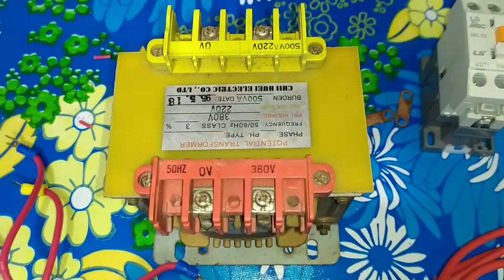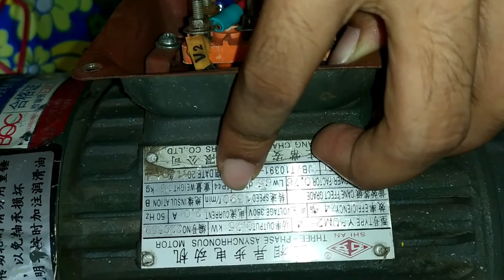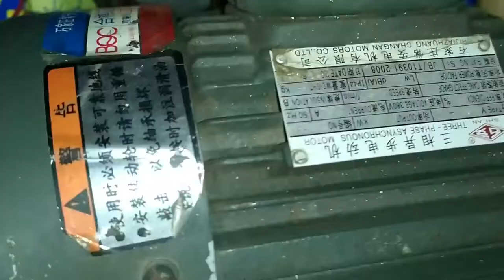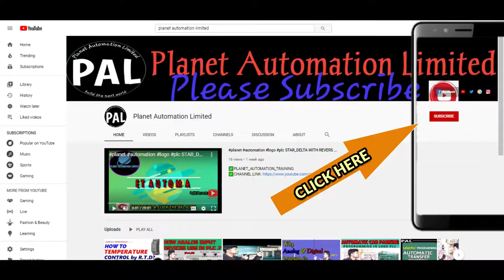How to Directly Run Three Phase Induction Motor ??Planet Automation Limited_PAL_(English)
✅PLANET_AUTOMATION_TRAINING.
A star delta starter is the most commonly used method for the starting of a 3 phase induction motor. In star delta starting an induction motor is connected in through a star connection throughout the starting period. Then once the motor reaches the required speed, the motor is connected in through a delta connection.S7 200 PLC VERY USEFULL AUTOMATION DEVICE IN FACTORY RIGHT NOW, Maximum industry defend on it plc,Because this PLC System ,all Programming style folllow other advance plc of Siemens Brand, thats why for any programmer who want to know or expert programmer in siemens brand first step of s7 200 is very useful for everyone                                                                                                                                                                  Programmable Logic Controller, or PLC, is a strenuous computer used for industrial automation. This type of controllers can regulate a specific process, and machine function, or even an entire production line.All PLCs sense by inputs and other variable values or analog inputs, make decisions depend on a stored program, and control outputs to run a process or machine analyzing the stored program.And get the analytical output,its called PLC.It’s absolutely the best industrial controlling system ever. That’s why current all industry depends and reliable of this process ✅Why_Engineers_need_PLC_Training.The automation Training center is everywhere and has taken a central role in today’s industrial time making many companies dependent on PLCs and PLC-trained by Automation Training center. The automation sector is defined by the use of largely automatic equipment in a system of manufacturing or another production process. If you can see, PLCs this process has clear advantages. However, what isn’t shown in this plc controlling system is the brains behind the operation or what controls the timing, temperature, level, speed, etc. of these automatic controlling processes. That is, of course, PLC or Programmable Logic Controller. Getting the training you need to develop your personal skills, and support PLC systems best facility gives to your industry and your personal life like these can open up a wealth of career opportunities for you. Who wouldn’t want that?!✅MANY_MORE_BRAND_PLC_IN_THE_MARKET 1. SIEMENS_Brand i. LOGO ii.S7_200 iii.S7_300 iv.S7_1200 vi.S7_1500 2. DELTA 3. MITSUBISHI 4. OMRON 5. LS 6. ALLEN BRADLEY 7. PANASONIC
VIDEO:39 YOU@forward/reverse#star_delta_starter#three_phase_induction_motor#practical